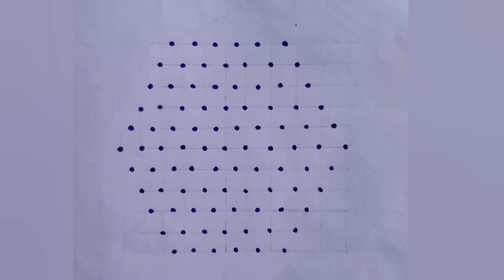13 ×6dots small kolam easy rangoli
rangoli
kolam design
kolangal
simple kolam
sivarathiri kolam
muggulu
pulli kolam

Sankranthi muggulu
Dhanurmasam muggulu
Pongal kolams
Padi kolam
Pulli kolangal
Melikala muggulu
Geethala muggulu
Diwali rangoli
Vinayaka chavithi muggulu
Krishnashtami muggulu
Sivarathri Muggulu
Dussehra Muggulu
Ugadi muggulu
Karthika masam Muggulu
Ratham Muggulu
Friday Kolam
Daily Rangoli
Beginners Rangoli
SideSmaEasSimpley Rangoli for Beginners
rangoli
kolam design
kolangal
simple kolam
sivarathiri kolam
muggulu
pulli kolam

Sankranthi muggulu
Dhanurmasam muggulu
Pongal kolams
Padi kolam
Pulli kolangal
Melikala muggulu
Geethala muggulu
Diwali rangoli
Vinayaka chavithi muggulu
Krishnashtami muggulu
Sivarathri Muggulu
Dussehra Muggulu
Ugadi muggulu
Karthika masam Muggulu
Ratham Muggulu
Friday Kolam
DailBeSmaginnersy Rangoli
Beginners Rangoli
SideEasSimpley